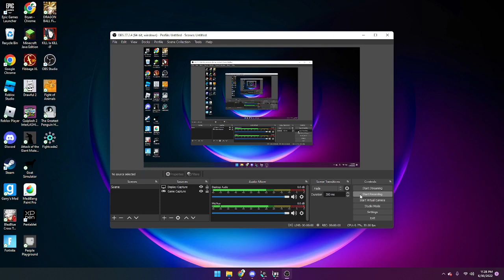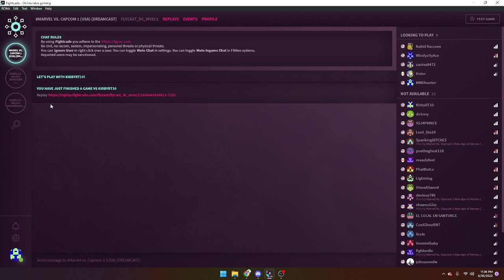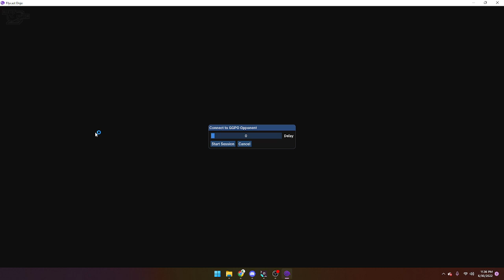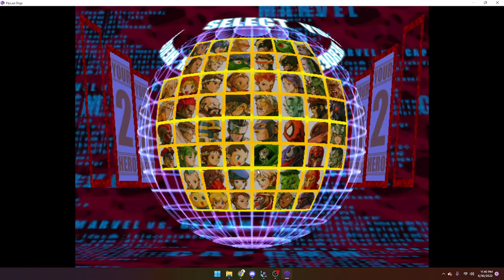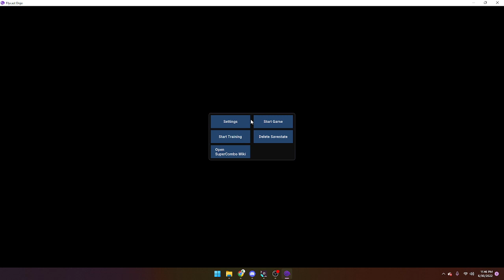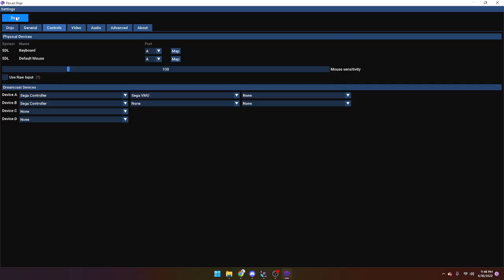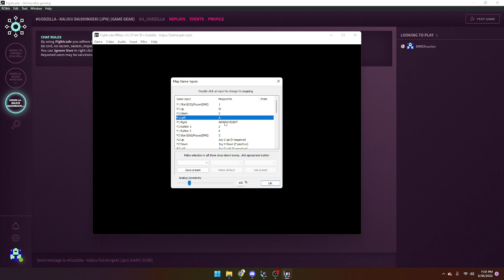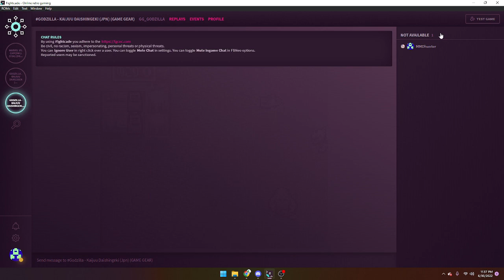Me and My Friend playing on Fightcade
Go watch me and my friend be idiots